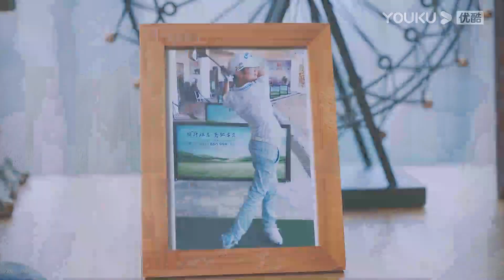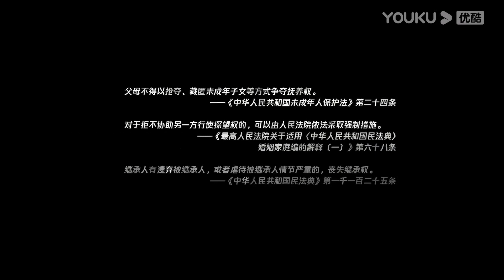【6分钟试看 | 亲爱的敌人】EP2 妈妈的绝地反击 | 优酷纪实 YOUKU DOCUMENTARY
【亲爱的敌人】随着现代社会发展，各种压力倍增，焦虑、猜忌、不信任、背叛……导致婚姻危机频繁爆发。当婚姻走向破碎时，离婚律师开始出现在大众视野，越来越被需要。“婚姻家事律师”观察纪录片《亲爱的敌人》将聚焦4位极具个人风格的资深家事律师，以他们的视角去代入、审视、记录一个个真实的、跌宕起伏的婚姻家事案件、透视当下中国的婚姻家庭现状，从法律和情感两方面，深度解构亲密关系，面对困境时保持理性，去除“离婚污名化”的印象，把“敌人”变为“故人”，在破碎中重塑美好。